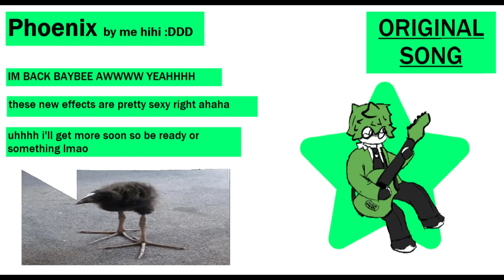Phoenix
hey guys check it out new song i made wowwwww
new effects and filters as advised by the most handsome guitarist i've ever met (other than myself aha)